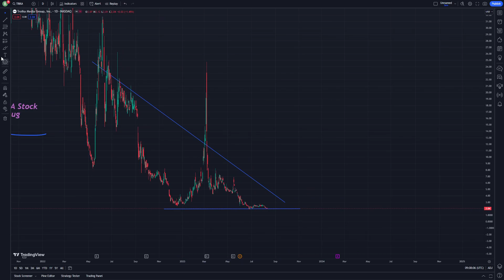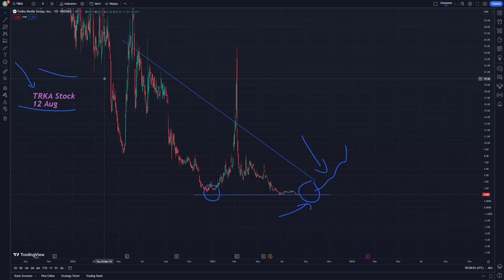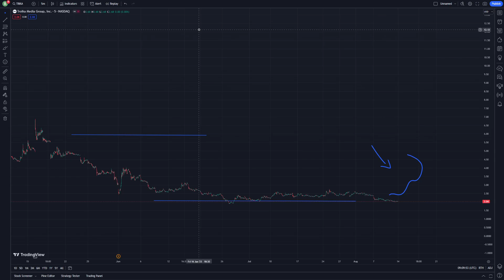TRKA Stock Price Prediction News Today 12 August - Troika Media Group